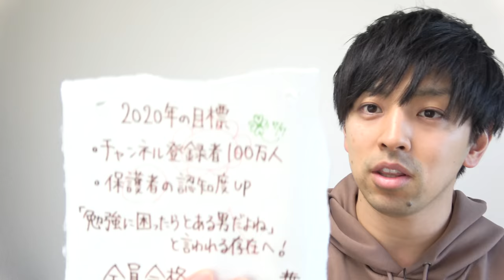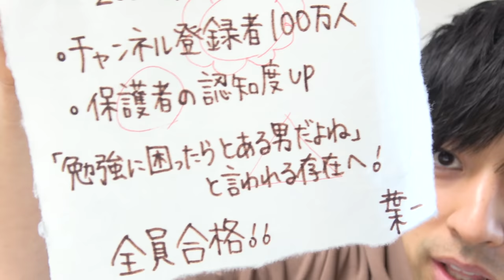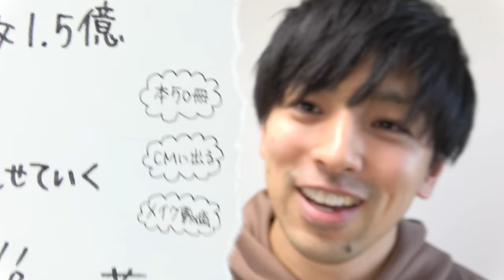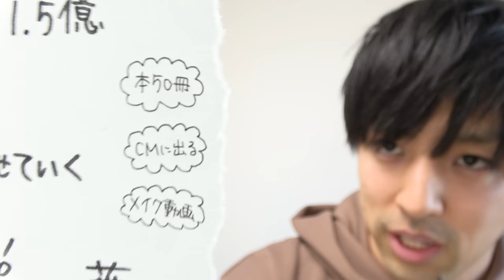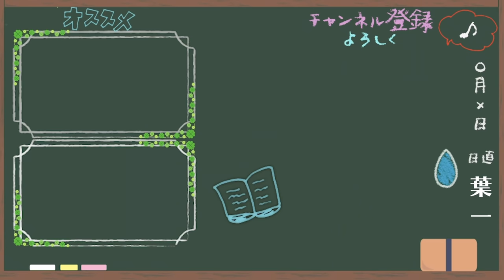【2021】今年もよろしくお願いします